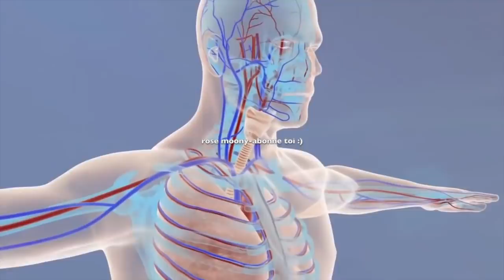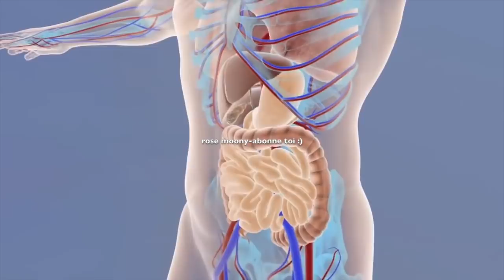Le plus Puissant SECRET pour arreter la RÉTENTION DE LIQUIDE et RÉDUIRE L'INFLAMMATION